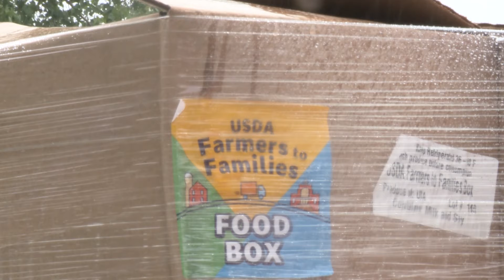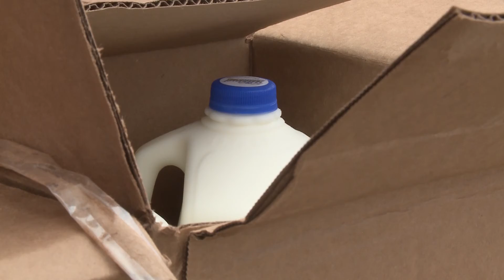Farmers to Families Food Drive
The Farmers to Families Program continued to play a huge role in helping the estimated 405,000 Iowans who are food insecure by handing out fresh produce, meats, and dairy products on Saturday, May 22, 2021. Held at the Grubb YMCA, roughly 1,200 boxes were given to local residents in what was the fourth event hosted in this Des Moines location since February. Unfortunately, this is the last one for the year as the USDA, who funds the program, announced its plans to end the effort in June.

Hear from Ramone Bates, the Building Supervisor for the Grubb YMCA, as she explains what these events have meant to the community and also the gratitude she and her staff feel by helping out those in need.